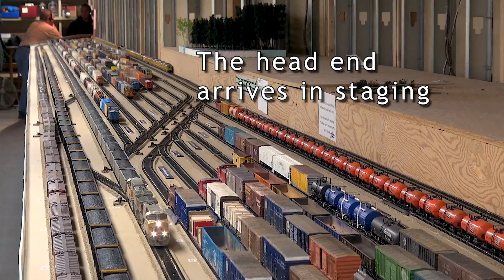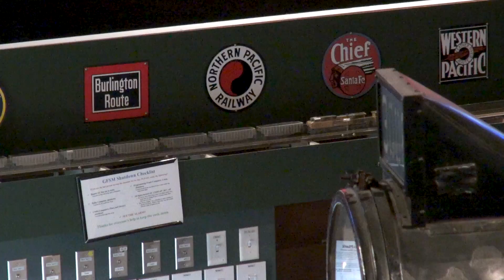283 Car Union Pacific Coal Train at the Colorado Model Railroad Museum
CMRM Extreme Trains November 2018

Watch a 283 car Union Pacific coal train climb the 2.5 percent grade to the Quartz Mountain summit. Powered by 11 locomotives -- two on the head end, with five more sets distributed through the train. The train is three scale miles long (200 actual feet) and weighs 30,000 prototype tons. Engineers Luke Brendsel and Scott Warren keep their train together as it crests the summit and descends to Lakeview. The total run length is over 20 scale miles (1350 actual feet).

To get a better idea of the route followed you can watch an animated track plan of the layout showing an eastbound run over the Quartz Mountain summit at: